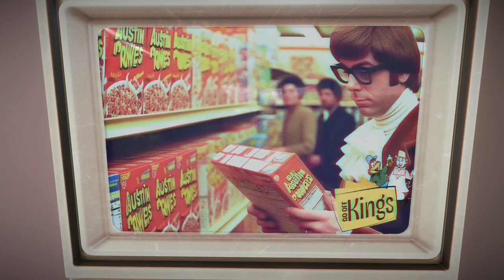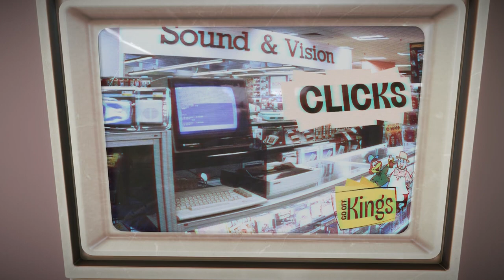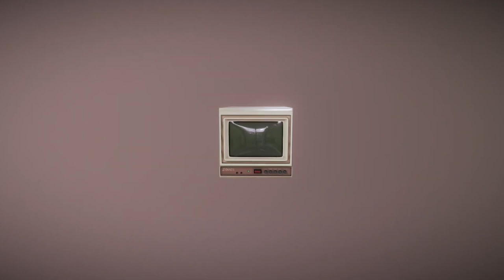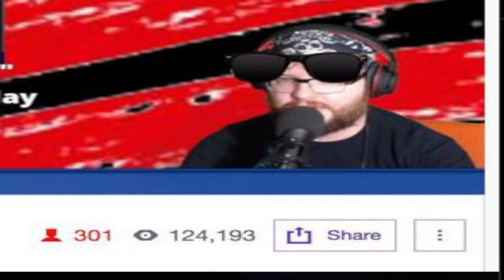Store Week Night 3: Enter the Warehouse with @osullyville HelloFreshPartner !HelloFresh